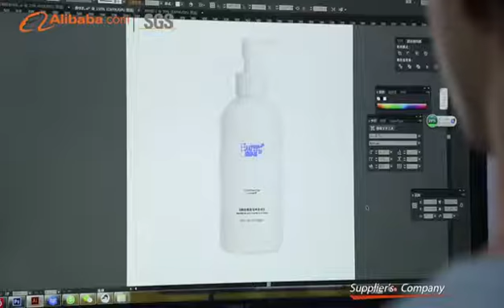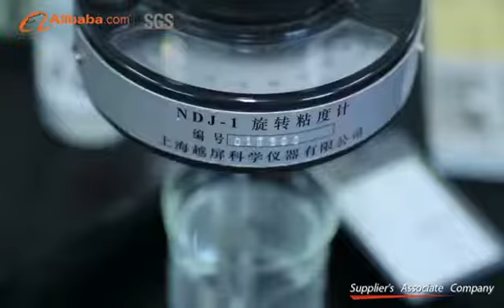Guangzhou Aopei cosmetics Co.,ltd